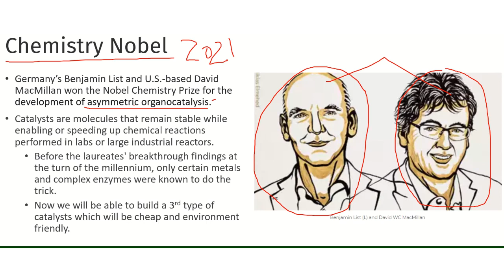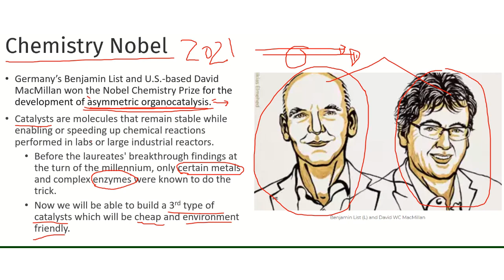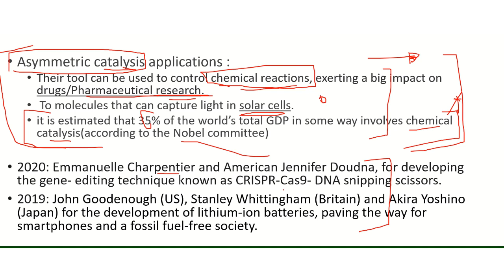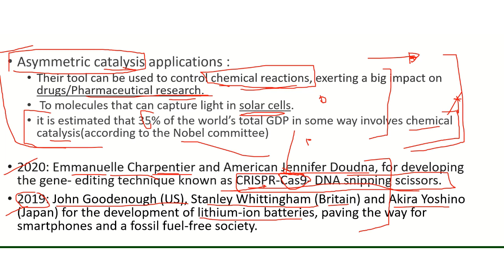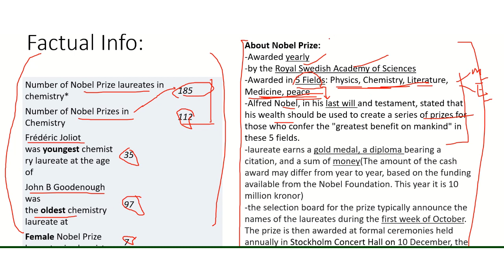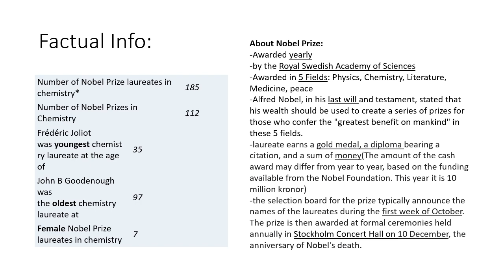Chemistry Nobel, 2021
Chemistry nobel, Nobel Prize, 2021